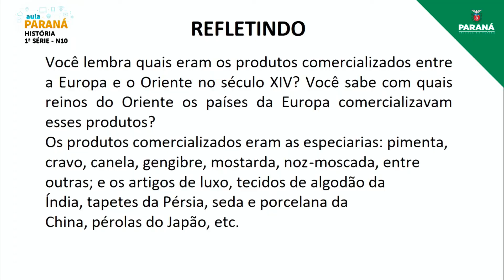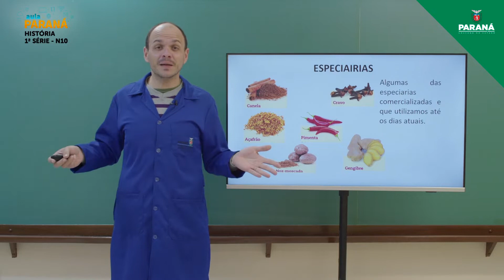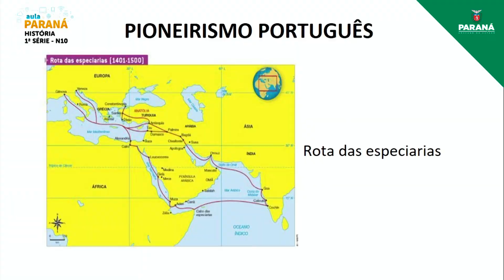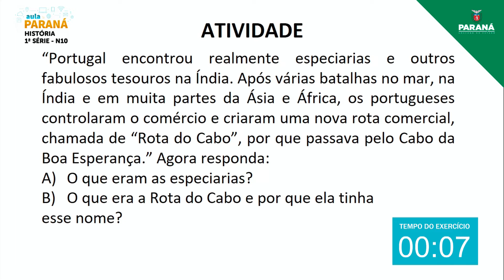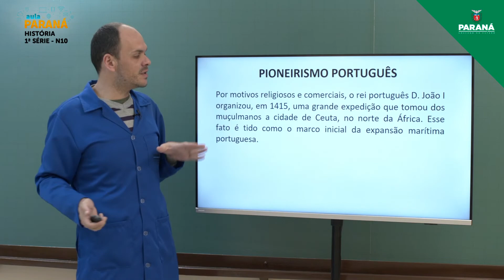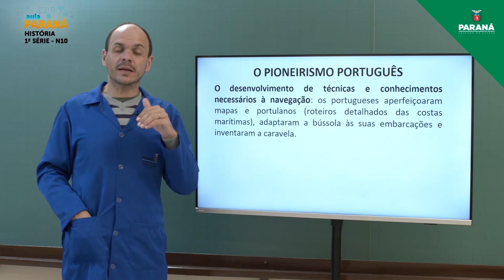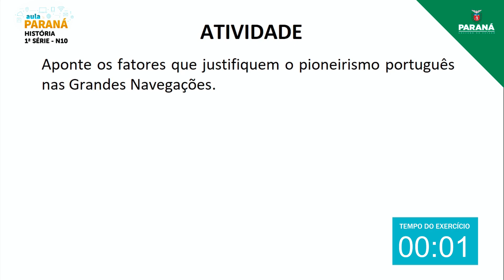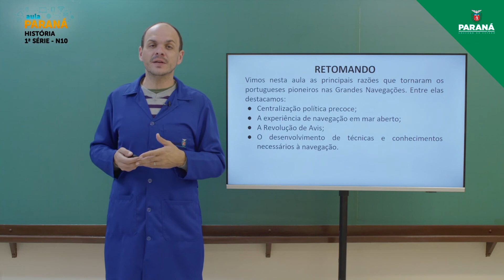2022 | 1ª Série | História | Aula N10 - Pioneirismo Português